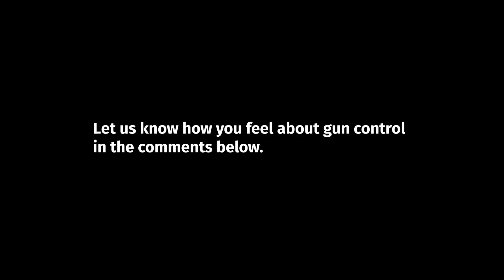School shootings and gun control: a psychological perspective from the other side of the world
A more serious video about school shootings and gun control in the US after the Parkland Florida school shooting.

The Florida shooting in Parkland high school renews the gun control debate versus mental health debate. After the Parkland school shooting the question arises again if people with mental health problems may possess a firearm.

America has a long history of school shootings. The shooting at Columbine High School is one of them. Despite the production of different films, including Bowling for Columbine from Michael Moore, a lot of protests and a lot of school shootings that followed during the years, the predilection for gun violence does not seem to have changed in the US.

A quote from Bowling for Columbine: ''If more guns make people safer than America would be one of the safest countries in the world.''

We are interested in your opinion about gun control.

We are trying to create a travel show from zero.